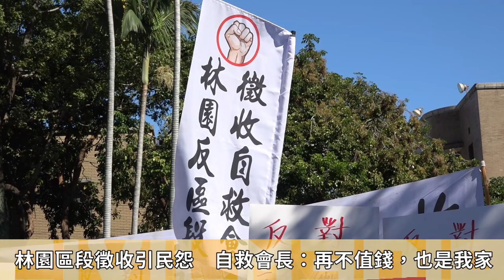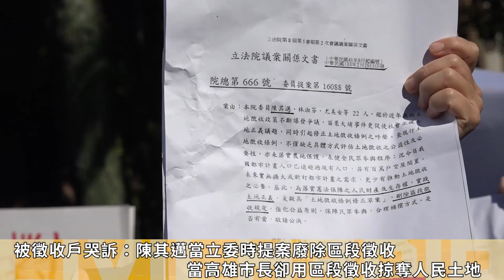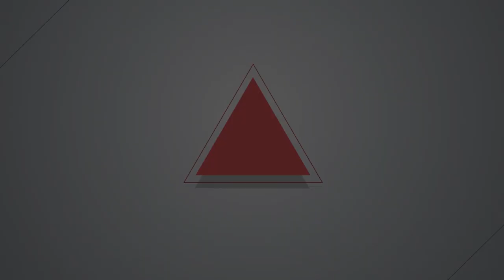2022.11.09 高雄捷運延伸林園 僅需1公頃擴徵170倍 居民反區段徵收至政院陳情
為配合高雄捷運延伸至林園，高雄市政府計畫將捷運場站RL4、RL5、RL6等三站周邊500公尺範圍作聯合開發，區段徵收171公頃農業區變更為住商區、產業專區及公共設施用地。

居民火速在兩周內組成自救會，11月9日至行政院前抗議，質疑站體僅需1.11公頃，擴徵170倍是為了籌備捷運經費，且過程中完全未與居民溝通，今年底要動工，居民直到10月中才得知自己家園不保。